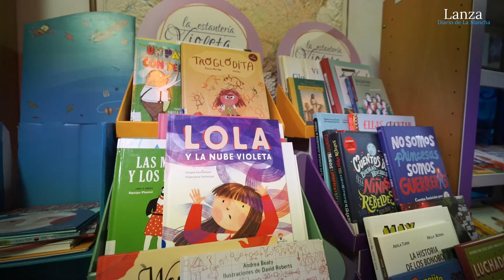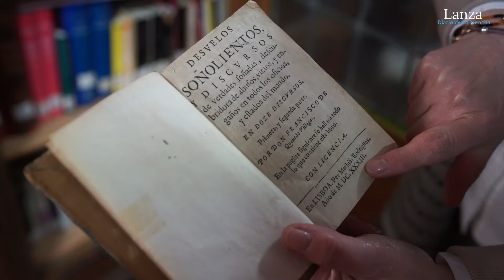María Ángeles Jiménez: “La biblioteca es el servicio cultural más básico de un pueblo”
“La biblioteca es el servicio municipal más básico de un pueblo. Aquí está la formación, la información, el conocimiento y el desarrollo. Puedes disponer de un teatro, de un museo, pero si no tienes personas que sepan apreciarlos no sirven de nada”; “para eso está el libro y las bibliotecas para acercarlos a toda la sociedad”, opina María Ángeles Jiménez, voz superautorizada en la materia, con casi treinta y dos años de trabajo en la biblioteca Quevedo de Villanueva de los Infantes.
ℹ️  LEE AQUÍ el reportaje completo 👉

🖋 Redacción: Belén Rodríguez
🎥 Imágenes y edición: Clara Manzano